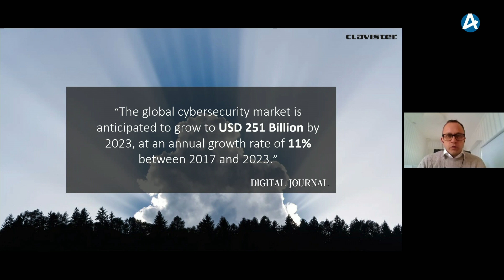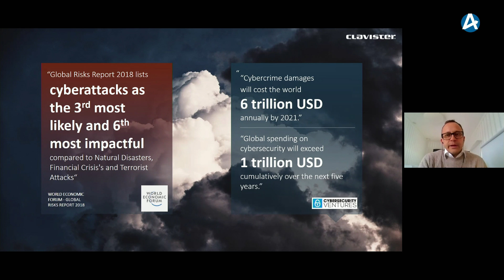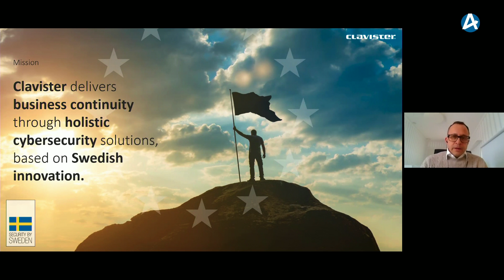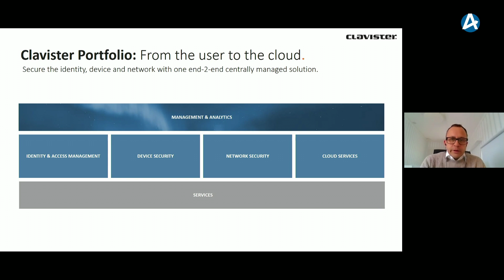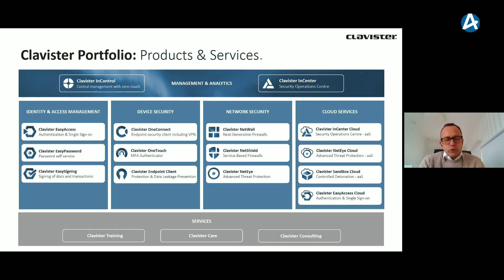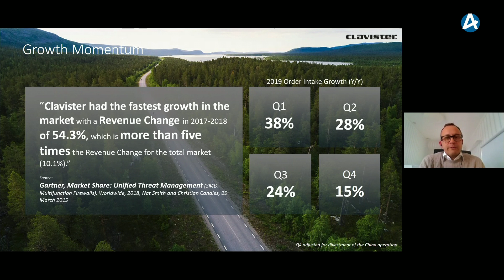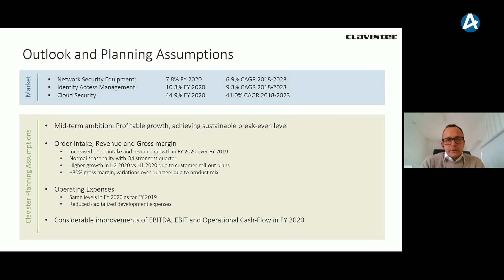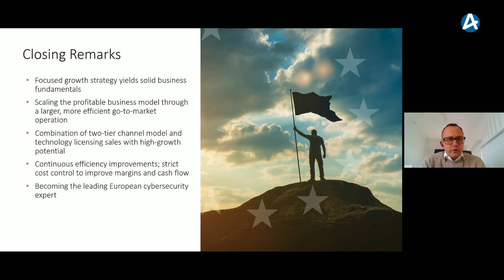Clavister - Aktiedagen Stockholm 4 maj 2020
CEO John Vestberg presenterar bolaget